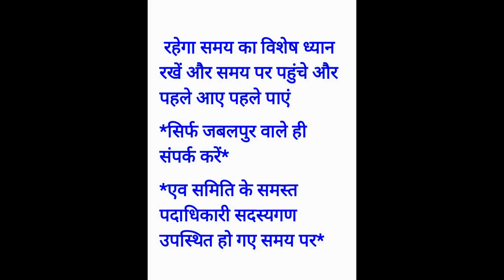दिव्यांगोंका रोजगार मेला खबर अच्छी लगे तो शेयर करें और सबस्क्राइब करे धन्यवाद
विशेष सूचना
रोजगार  स्वरोजगार मेला
 समस्त दिव्यांगों को सूचित किया जाता है कि
*दिव्यांग संघर्ष समिति के नेतृत्व में दिन गुरुवार दिनांक 29 / 9/2022 को*
 किया जा रहा है सभी से
निवेदन अपने आवेदन एवं रिज्यूम डॉक्यूमेंट लेकर पहुंचे और लाभ उठाएं
*स्थान जार्जटाउन स्कूल मालवीय चौक पारस पैलेस के सामने जबलपुर समय 1:00 बजे से 3:00 बजे तक*
 रहेगा समय का विशेष ध्यान रखें और समय पर पहुंचे और पहले आए पहले पाएं
*एव समिति के समस्त पदाधिकारी सदस्यगण उपस्थित हो गए समय पर*